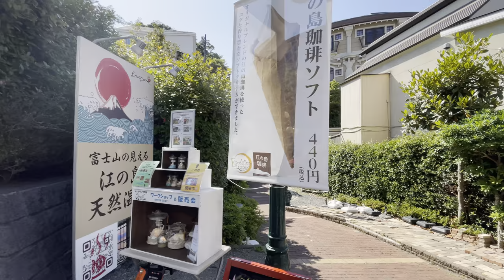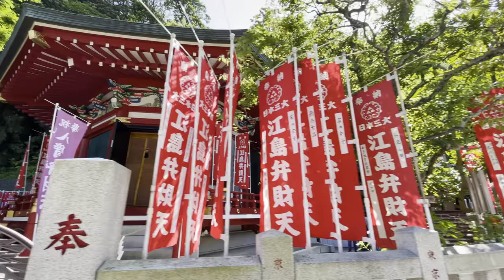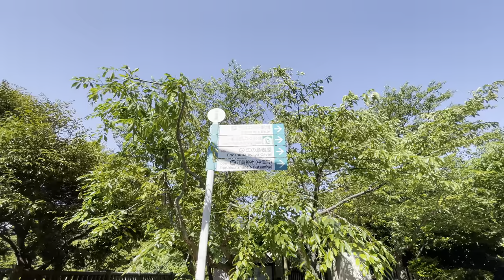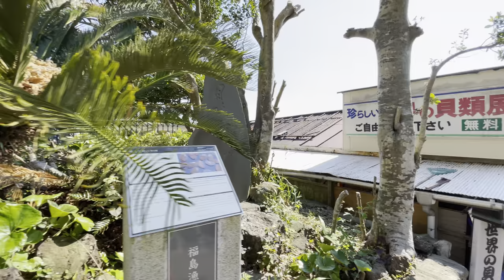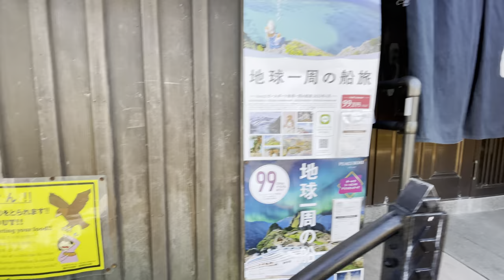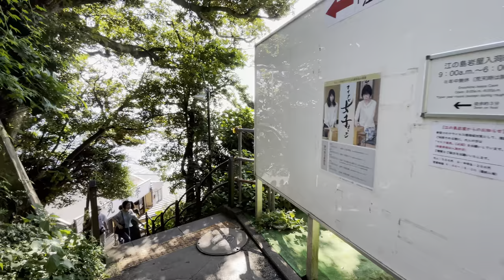4K HDR - Japan Seaside Walk - Enoshima - My Favorite Daytrip from Tokyo! 2021 ver. Slow TV - 江ノ島散歩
Thank you Mikael Ejdeholm, for being a Mega Supporter of my channel 🙏 it is greatly appreciated!

Also, a big thanks to thank you to Dawn Kitsune for being a Super Supporter of my work!

RULES:
- Be nice.
- Don't spam.

GEAR:
Live videos are shot with a Samsung S21 Ultra. 4K HDR videos are shot with the iPhone 12 Pro Max.

- My live walks are recorded with my phone, a Oneplus 8 Pro, mounted on a DJI OM4 Gimbal. 4K videos are mostly shot with an iPhone 12 Pro Max. For my "real work", I mostly use a Nikon Z7, but I also have a Z6, Fujifilm X-T3, Leica Q and Ricoh GR III that comes with me from time to time.